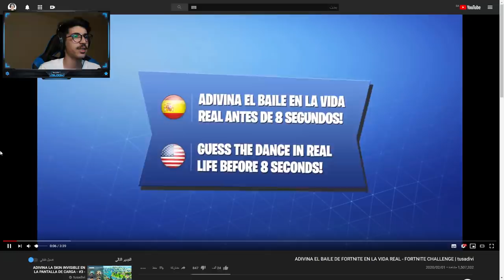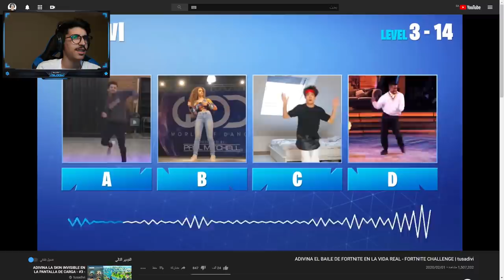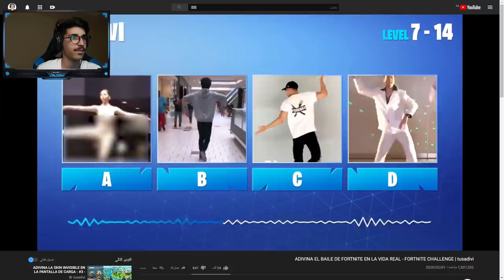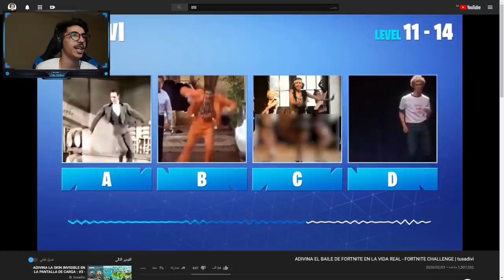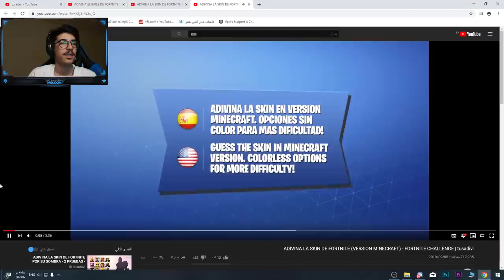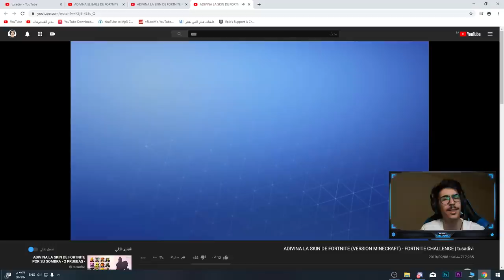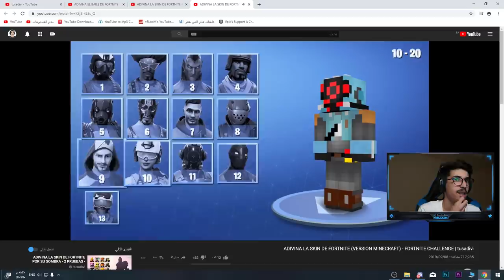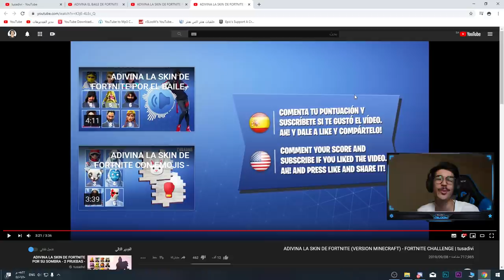تحدي اسئلة فورتنايت ( انجولا البيضاء 😱 !! ) || Fortnite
instgram : vSLooM
Steam : vSLooM & vSLooMx